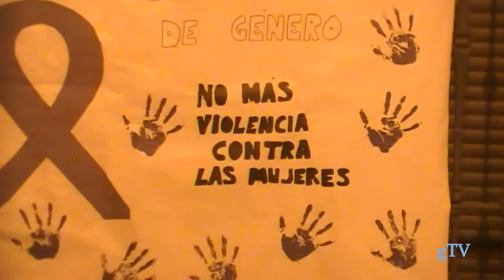25N Castell de Ferro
Acto contra la violencia de género en la plaza del ayuntamiento.